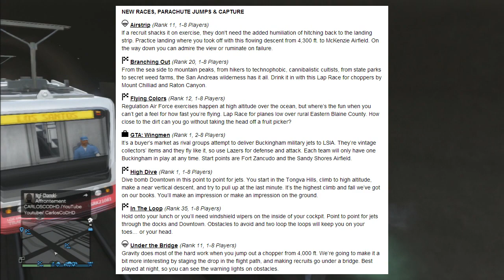DOUBLE RP toute la Semaine ! Événement " École de Pilotage " - GTA5 ONLINE INFO 1.16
DOUBLE RP toute la Semaine ! Événement " École de  Pilotage " !

Salut à tous, on se retrouve aujourd´hui pour une vidéo sur GTA5 online après le patch 1.16 !

Crews PS3 :

Nouveaux Crews en création !  =D

N´hésitez pas a nous rejoindre sur notre groupe Facebook, si jamais vous avez des questions, des astuces ...

● ● ●  GTA 5 PARADISE   ● ● ●

✰    Film toi en jouant et au meilleur prix !
5€ de réduction sur les boitiers d'acquisition avec le code " BYSANKAH "

✰    Des T-shirts en mode GTA !  =D

● ● ●  L'ÉQUIPE ( DE BRAS CASSÉS ^^ )  ● ● ●